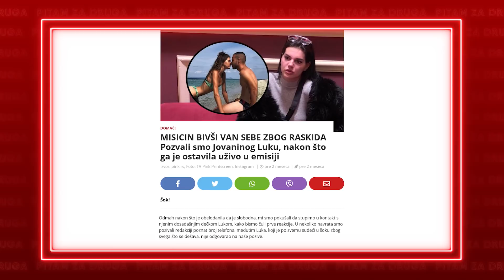Pitam za druga - deo 10 - Da li bi raskinuli i da nije bilo Stefana Karića? - 28.03.2021. - Red TV